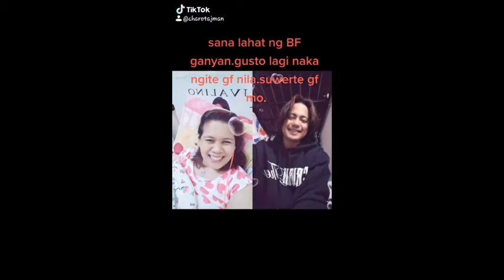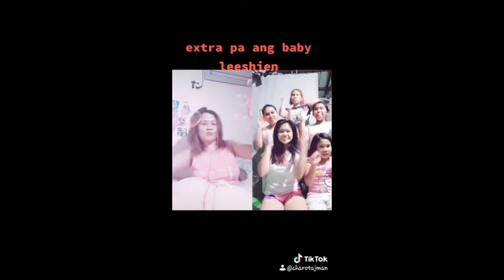tiktoker duet time..😜🤣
heto habang lockdown..tiktok..